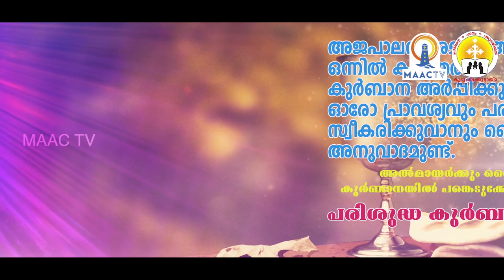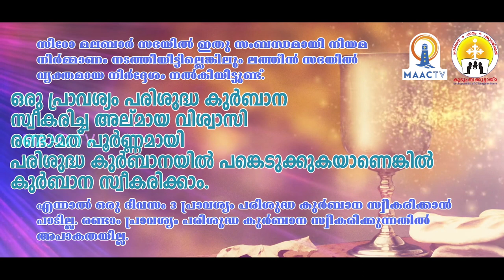ഫീദെസ് EP 2 || വിശ്വാസ വഴികളിലെ നേർക്കാഴ്ചകൾ || കുടുംബ കൂട്ടായ്മ - ബൈബിൾ അപ്പോസ്തലേറ്റ് || MAAC TV